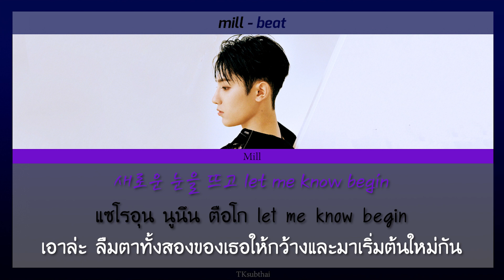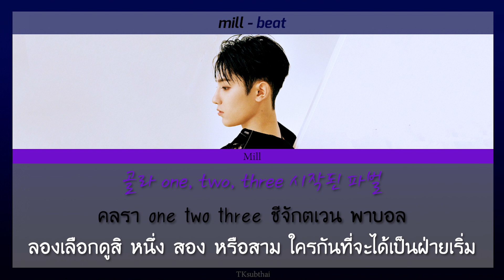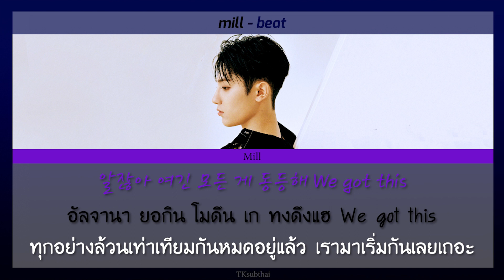밀 (mill :OnlyOneOf) - beat [Color Coded Thaisub]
ใกล้จะปล่อยโซโล่ครบทุกคนแล้ว ตื่นเต้นสุด ๆ เลยครับ แล้วก็ช่วงนี้เหมือนสามโอจะมีทัวร์ด้วย คงเตรียมพร้อมสำหรับการคัมแบคครั้งต่อไปเอาไว้พอสมควรเลย อดใจรอไม่ไหวแล้วครับ คราวนี้เป็นสตอรี่จากทางฝั่งมิลและไนน์ เซ็ตติ้งส่วนใหญ่ก็จะเป็นในรั้วโรงเรียน ตอนแรกผมนึกว่าจะเป็นฟีลกู้ดใส ๆ แต่ดูเหมือนว่าทางฝั่งไนน์น่าจะมีอะไรซ่อนเอาไว้อีกเยอะเลยครับ มูดของเอ็มวีในช่วงท้ายเปลี่ยนไวมาก อดทนรอให้ถึงวันนั้นไม่ไว้แล้วครับ ฮือ ที่สำคัญเลยคือเพลงนี้แปลยากมากจริง ๆ ครับ...ทั้งนี้หากผิดพลาดประการใดก็ขออภัยมา ณ โอกาสนี้ด้วยนะครับ